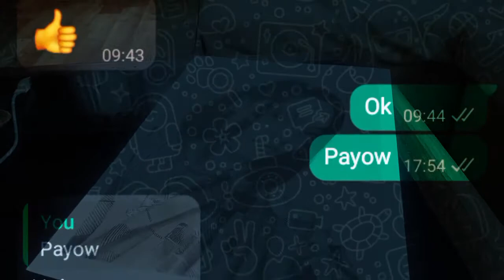pencil drawing|| giveaway winner portrait || free portrait for the lucky winner || Darjeeling art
this is a portrait of the lucky winner of my channel's  giveaway. I haven't covered the measurement part of the portrait because video would be lengthy so I tried to keep it as short as possible